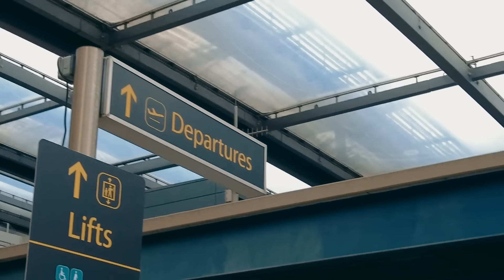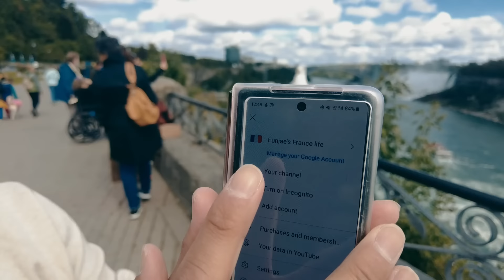What Happened 1 Day Before Hum Awards in Canada? 😮🇨🇦 | Niagara Falls | VLOG 11 | Momin Saqib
Yes, I had just reached London, but another destination awaited me. Canada! 🇨🇦 I thought of taking you along with me for the 8th HUM Awards in Toronto. A place is known for its scenery, famous landmarks, historical wonders, incredible culture and of course it feels like a home away from home with such a huge South Asian diaspora! 🇵🇰🇮🇳🇧🇩🇱🇰

Accompanied by my rock, my brother Bilal Bin Saqib, it was great to meet and catch up with friends from the Pakistani entertainment industry and embark on a memorable touristy adventure together! 🌟

You all know the wonderful couple, Iqra Aziz and Yasir Hussain. Along with the talented actresses Saboor Aly and Zara Noor Abbas, catch us all super candid as we made our way to witness the majestic beauty of Niagara Falls! 🌊

Often cited as the 8th Wonder of the World, this natural breathtaking view lies right on the US and Canada border and we spent a day exploring it from the Canadian side! It was hands down one of the BEST experiences. We laughed a lot, witnessed the falls from different overlooks + got aboard the Maid of the Mist tour boat where we learned about history while getting soaked. What a day! 🙌🏻

Right after the touristy fun, I was off to the rehearsals of the HUM Awards to see how preparations are coming along! Are you ready for the real action at the show?

During the pace of our lives which keeps us occupied though, let’s not get so lost that we forget the world around us. People in Pakistan are going through tough times and we should all step forward to help in whatever capacity we can.

At Tayaba.org, we have been actively providing relief and support to communities across Pakistan ahead of time. We continue to scale our efforts as an emergency response to the current flood crisis in Pakistan.
( 🎞: Emmanuel Guddu)

Thank you for all the love and support, my YouTube family. Together, let’s also support those who need it in such trying times ❤️

Turn on the English Subtitles by clicking "CC"